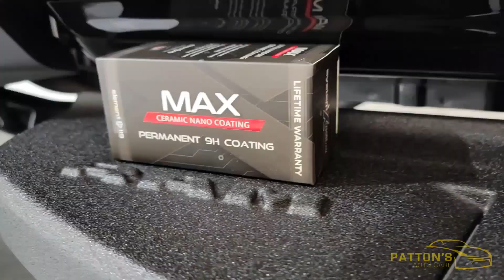2021 Ram TRX - Max Protection Package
This epic off-road beast was at Patton's Auto Care to start its life off the right way. The car was sold by AusMV Melbourne and delivered to Patton's Auto Care to receive a full Ceramic Coating process.

This truck is tough and the Ceramic Coating applied is no different. Included in this package is System X Max coating, which started its life off as a marine grade ceramic, protecting multi-million dollar yachts. Since then the coating has been tweaked and is now offered to the Automotive industry. This particular coating has the highest resistance to light scratches and results in unmatched gloss and water beading qualities.

Every inch of the vehicle has been encased in System X Ceramics, from the exterior plastic trims to the glass and wheels, all enhanced and protected to the finest degree.

This 6.2l supercharged monster is now wearing the protection it will need for its tough life ahead.

Perfection Achieved By Patton's Auto Care.